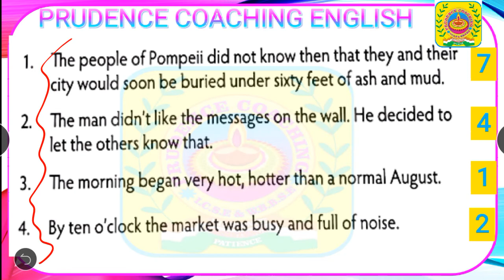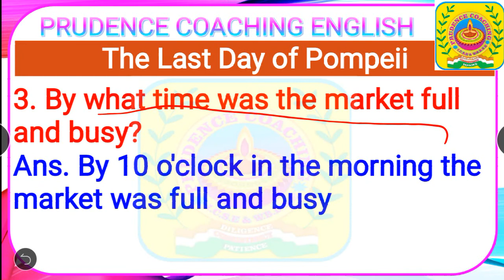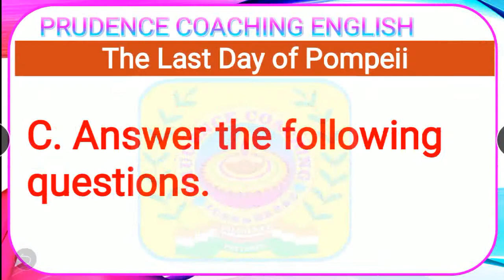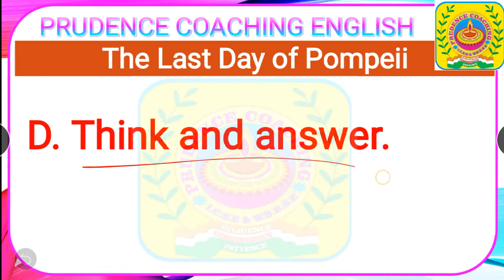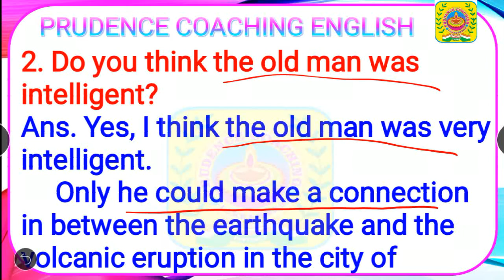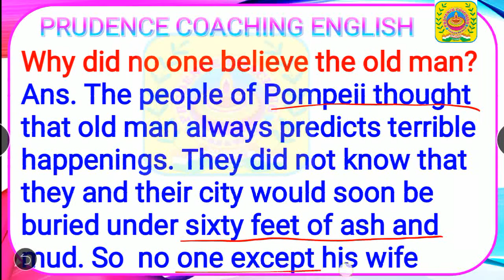The Last Day of Pompeii Question Answers Class 4 Golden Feather CBSE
@ICSE ENGLISH SOLUTION PRUDENCE COACHING

As soon as No Sooner Had No Sooner Did Scarcely Had  Hardly Had Transformation of Sentence part 2👇

Voice change in the easiest way | Zero to Hero | Remember a easy song and solve all types of Questions👇

Telegram Chat link👇
Prudence Coaching ICSE ISC CBSE WBBSE WBCHSE
ICSE ISC CBSE WBBSE WBCHSE SOLUTION

Our aim is to help the students in their studies and make their lessons more reliable and interesting. We don't have any intention for copyright content violation or any kinds of infringement. We don't use any copyright content intentionally. If any such found the respective authority is requested to contact immediately and we will definitely do our best to solve the dispute in an instant.

If you have been benefitted from this video then don't forget to  Subscribe, Share and like our videos.It simply costs nothing for you but your little effort will motivate us to be more helpful in your studies. Let us know about your requirements and doubts too with your valuable comments. We will help you for sure.😊😊😊😊😊